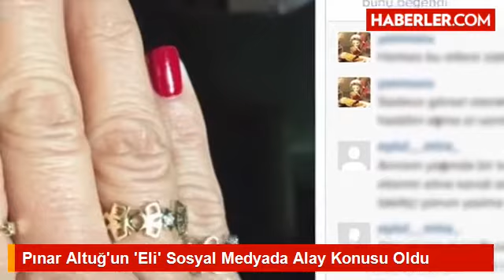Pınar Altuğ'un 'Eli' Sosyal Medyada Alay Konusu Oldu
Instagram hesabından tasarladığı yüzükleri kendi elinde paylaşan Pınar Altuğ, elini çok yaşlı bulanlara "Çakma el bulur değiştiririz" diye tepki gösterdi.
 Geçtiğimiz hafta kendi tasarladığı mücevherlerden oluşan 'Selma by Pınar Altuğ' koleksiyonunu tanıtan eski model Altuğ, önceki gün de Instagram hesabından yüzüklerini taktığı yakın plan el fotoğrafını takipçileriyle paylaştı. Ancak "Bu eller 70 yaş eli", "Babaannemin elleri gibi görünüyor" yorumlarına birden tepki yağmuruna tutulan Altuğ'dan cevap gecikmedi.

"ÇAKMA EL BULUR DEĞİŞTİRİRİZ"

Altuğ, "Çok merak ettiniz açıklayayım, evet eller benim ellerim, kendimi bildiğim günden bire de ellerim böyle. Ama sizi mutsuz ettiyse bir yerden çıkma el buluruz değiştiririz olur biter. Kaldı ki bu eller benim, halbuki ben kendi koleksiyonumu taşıyorum ve eğer siz de almak isterseniz kendi elinize takacaksınız rahat olun" dedi.